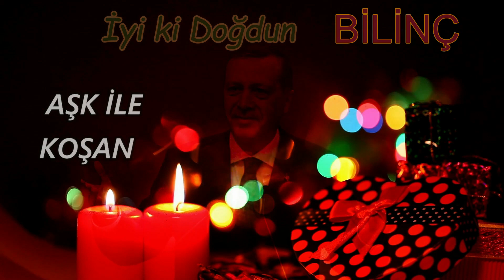İyi ki Doğdun BİLİNÇ | Recep Tayyip Erdoğan REMİX - İsme Özel Doğum Günü Şarkısı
İyi ki doğdun Bilinç, İsme özel doğum günü şarkısı sizlerle, Doğum günün kutlu olsun Bilinç
Recep Tayyip Erdoğan sesinden, Bilinç isimli dostlarımızın ismine özel doğum günü şarkısı sizlerle.